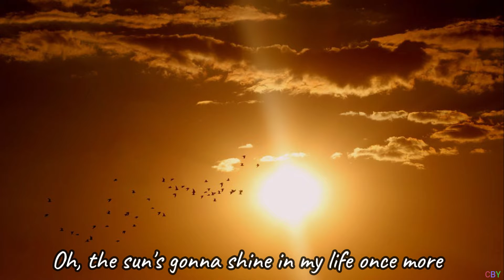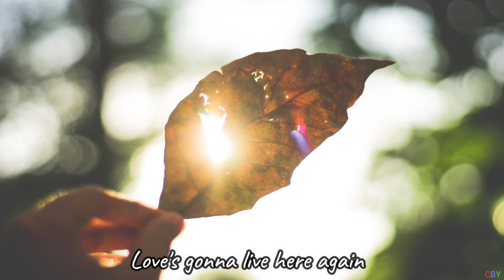Love's Gonna Live Here (English subtitles)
Cover Jannes Kleinman
Video Cora Bangma
Original Buck Owens